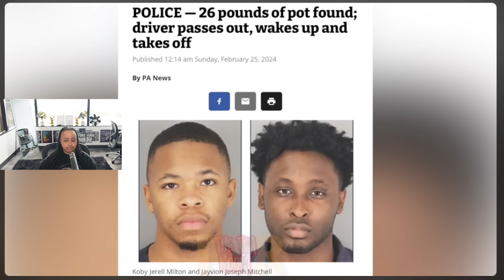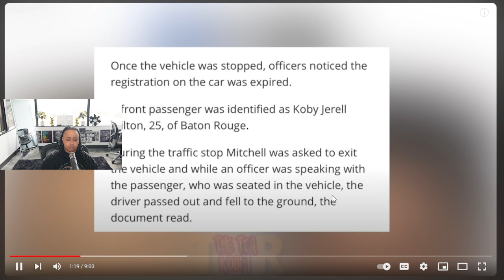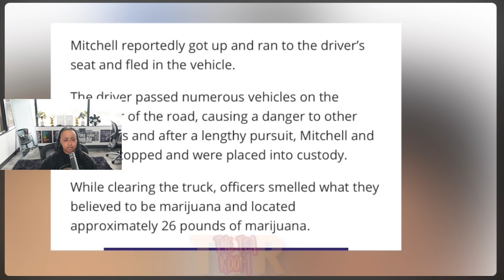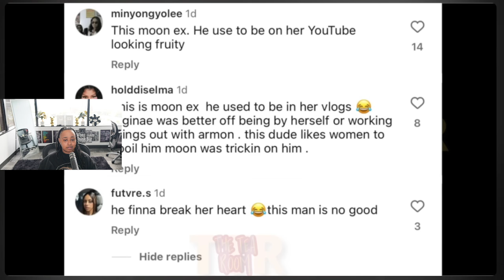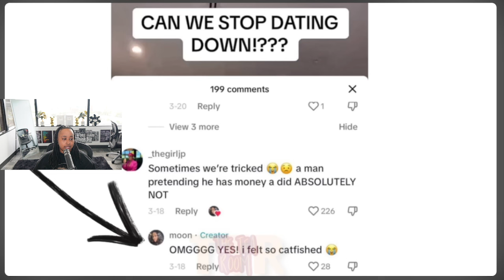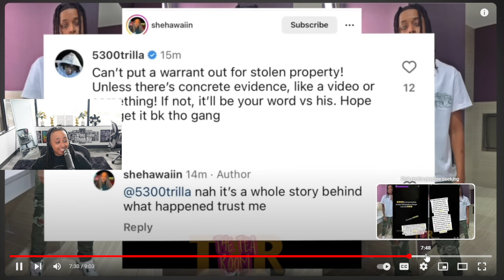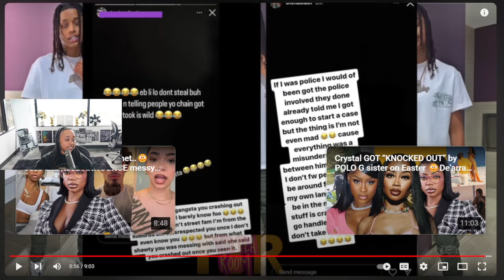Reginae “NEW BOO” exp0sed by his EX…🥴Nique best friend ARRESTED for..😳 Ray so wavyy got ROBBED‼️